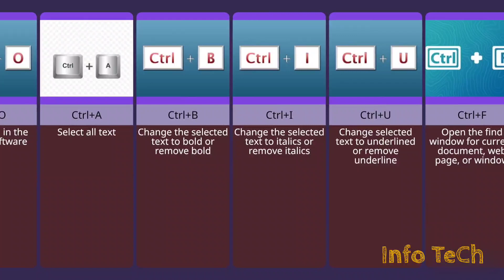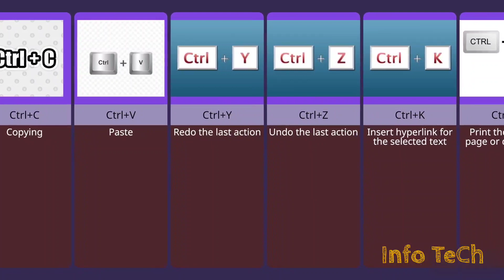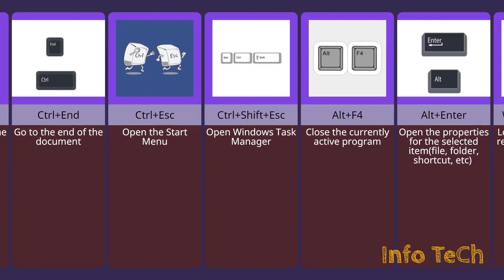Basic PC Shortcut Keys